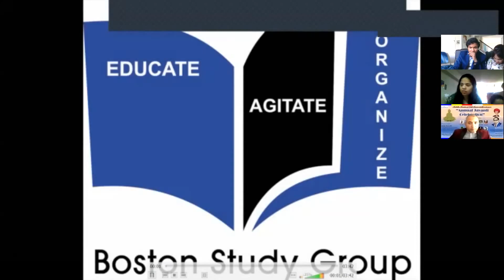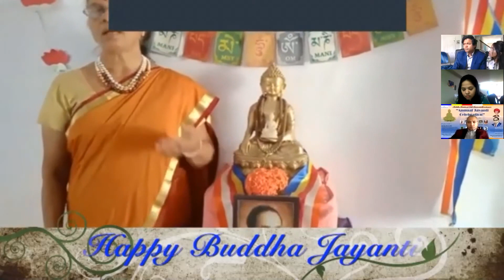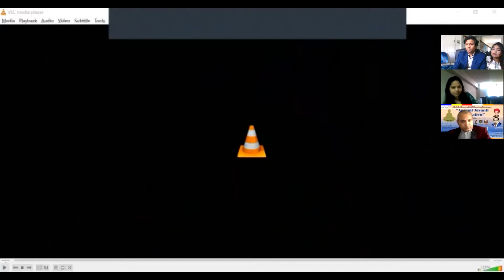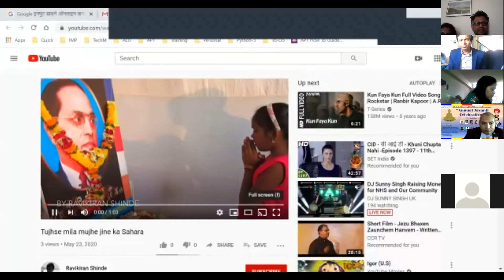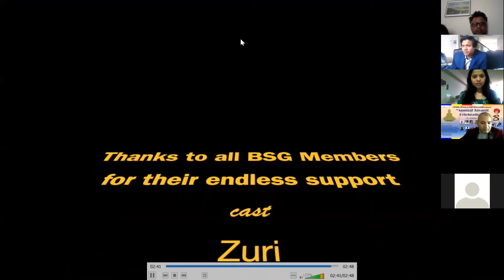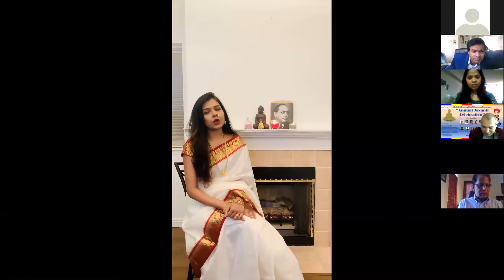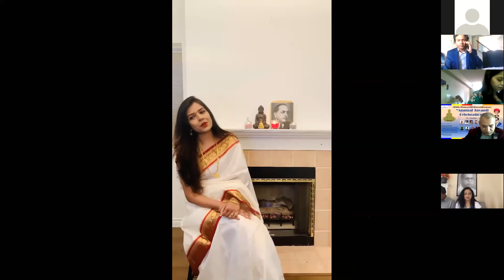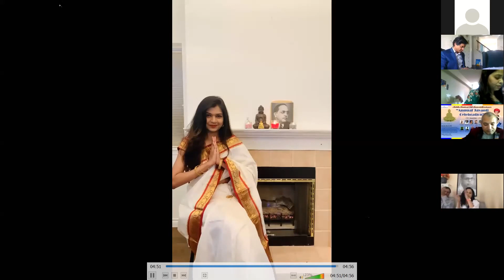North American performances during AANA's 2020 Virtual Event